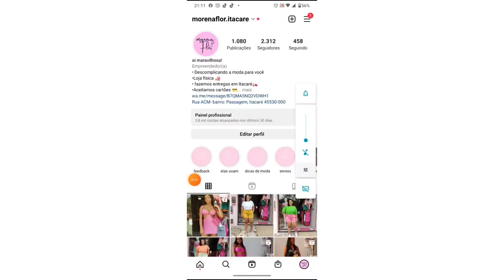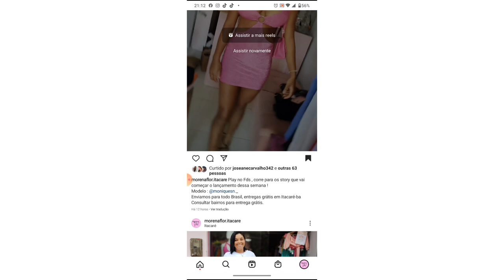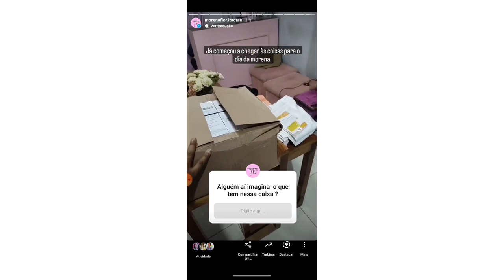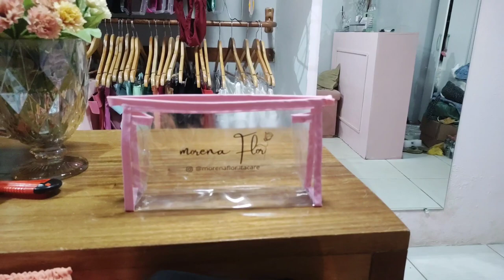mini vlog de rotina + meu novo mimo pra as cliente.